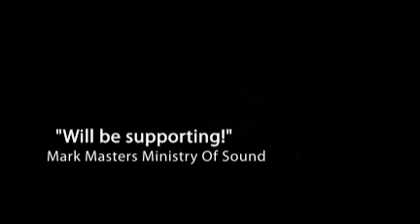DJ Lazz & Monsieur AL feat. Robina - Grand Designs 2010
Grand Designs' is without doubt a superb uplifting commercial house tune with soft, soulful vocals delivered atmospherically by Robina, best known for her successful collaborations with Hed Kandi, Fierce Angels and SoulHeat Records

The brand new 2010 mix comes straigt from our in-house DJ & production duo Audioplayerz, who incorporated some great progressive synths and techy loops into this track to give it a whole new dimension.

Additional remixes include the bouncy Soulful Mix, Dub and Radio Edits, not forgetting some hotter than hot club mixes by Audio Affinity and DJ McG & DJ Clermont Ferrand. We've even catered of those of you like a darker, more edgy percussive feel to your tracks with Kristof Tigran's Dark Room Mix.

EARLY SUPPORT:

Mark Masters (Ministry of Sound A&R): Will be supporting Audio Affinity and Soulful Mixes. Thanks!

Nathan Thomson (Kiss FM): Nice package, it's the Orignal and Audio Affinity mixes that get my support.

Antony Angell (Stereo Sushi / Defected): 10/10. Been supporting for a while now, good solid track with some very nice vocals. (+ reviewed on Defected.com)

Lady Duracell (PushFM): Great uplifting vocal track!

Jim Shaft Ryan (Miss Moneypennys): Liking the Soulful mix.